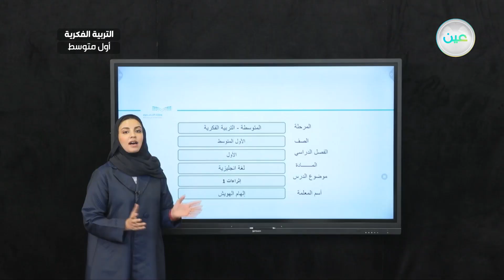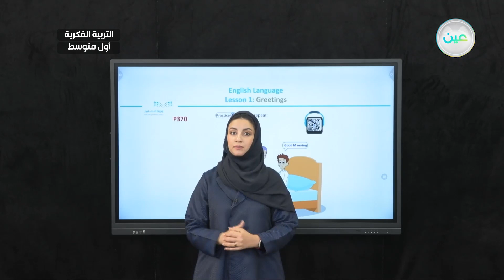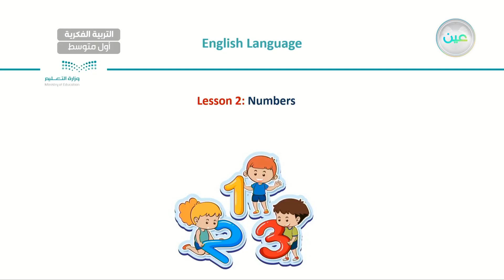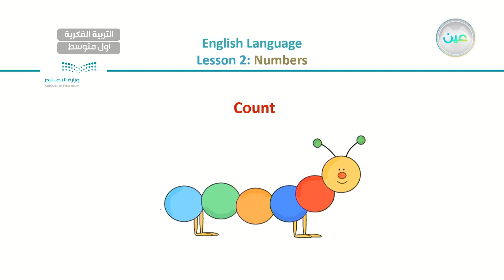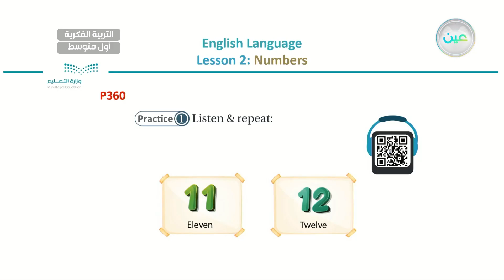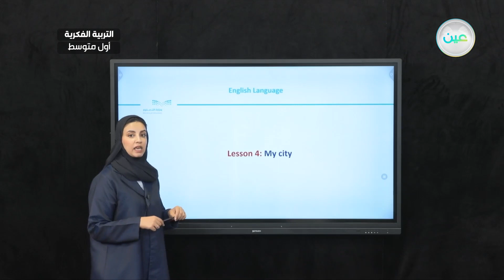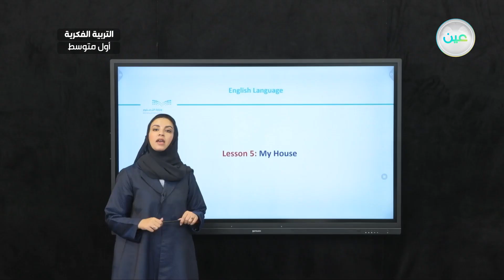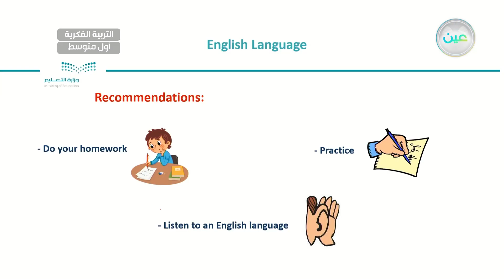اثراءات 1 - لغة انجليزية - أول متوسط فكري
الحصة 3 - الخميس - الأسبوع الثالث عشر - أول متوسط فكري